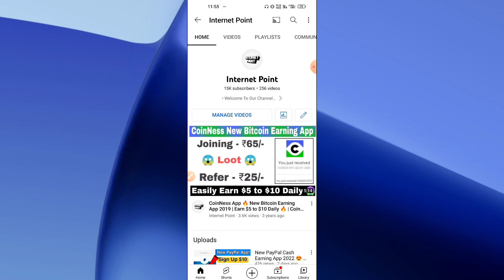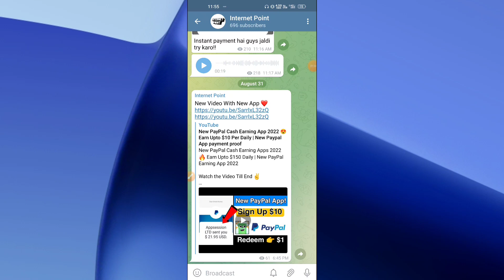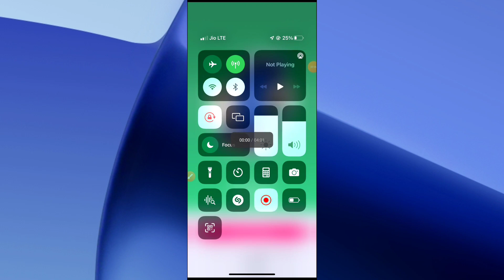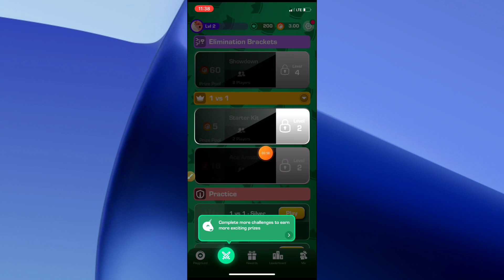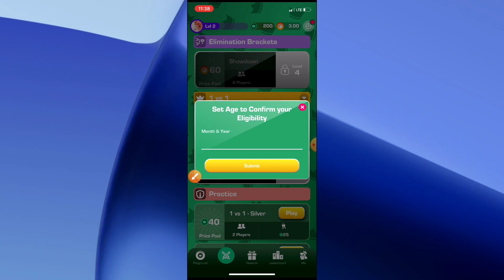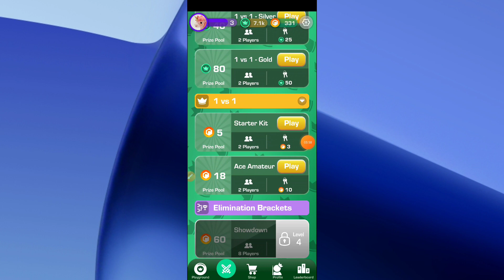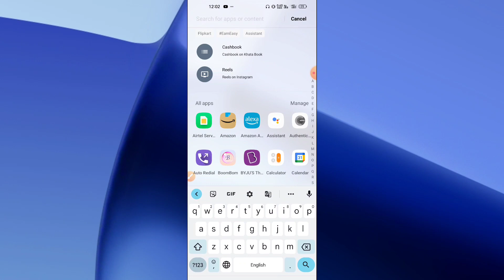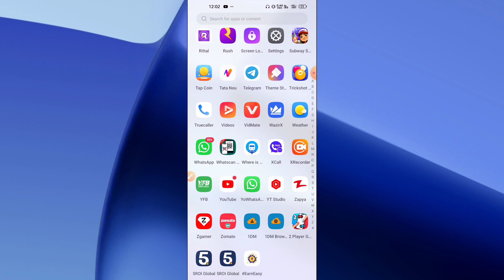Get $10 On Sign Up Instantly 🔥 New Bitcoin/PayPal Cash Earning App 2022 | Earn Money Online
Hello Friends Welcome to Internet Point...

In this video, i will give you a new bitcoin earning application of 2022...

( Play Trials &  Starter Kit Game Must )

Like This Video To Show Your Love ❤️